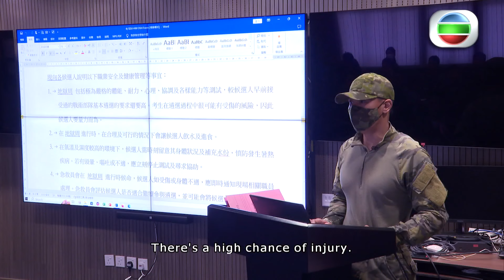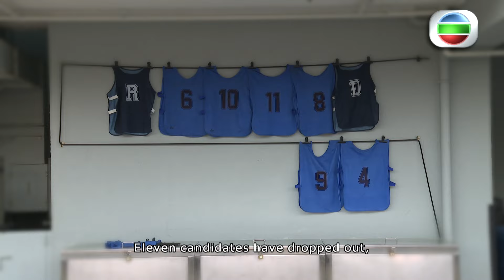TRANSCEND 50 YEARS🐅🪽 —EPISODE2️⃣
EPISODE2️⃣offers a first-ever glimpse of the gruelling selection process for new operators of HKPF’s Special Duties Unit(SDU). See how SDU hopefuls make a Herculean effort in persevering thru the ‘Hell Week’ by surmounting a series of strenuous challenges simulating high-pressure & high-risk real-life scenarios at sea, on land & in the air to become the ‘BestOfTheBest’💪🏼

As you watch the highly diverse challenges unfold before your eyes, you will see how they have been specifically calibrated to help SDU select the top candidates with the right attributes & mindset to be the ‘Flying Tigers’, as well as what the daunting ‘Hell Week’ means to the aspirants.